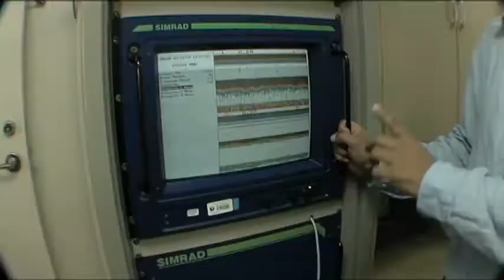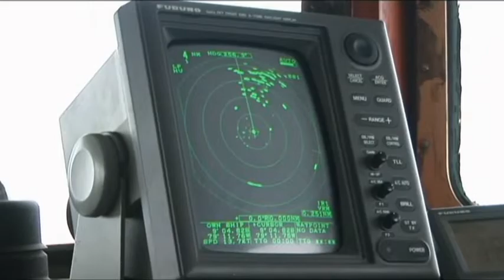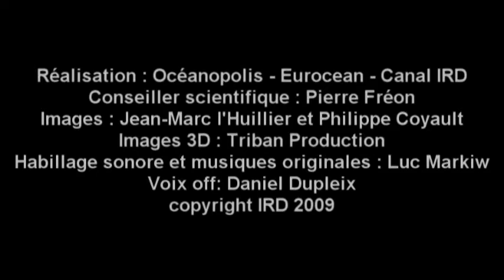L’épopée de l’anchois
Cette vidéo présente les différents éléments du dispositif de suivi des stocks d'anchois dans le système du courant de Humboldt, situé au large du Pérou et du Chili.
Conseiller scientifique: Pierre Fréon
 Production: IRD, Océanopolis, Eurocean